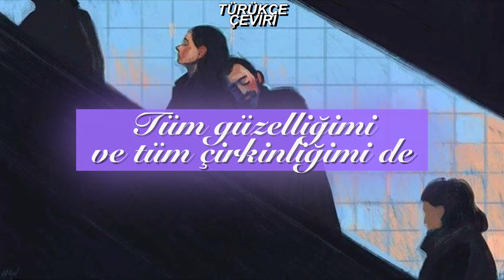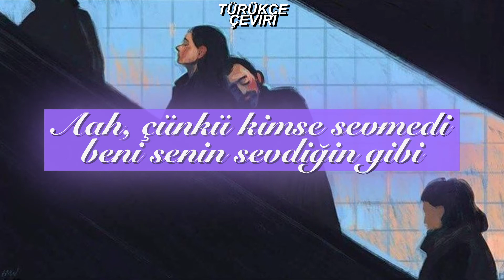Ariana Grande - pov (TÜRÜKÇE ÇEVİRİ)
"pov"

It's like you got superpowers
Turn my minutes into hours
You've got more than 20/20, babe
Made of glass the way you see through me

Can't seem to keep nothing from you
How you touch my soul from the outside
Permeate my ego and my pride

I wanna love me (Ooh)
The way that you love me (Ooh)
Ooh, for all of my pretty
And all of my ugly too

I wanna trust me (Trust me)
The way that you trust me (Trust me)
Ooh, 'cause nobody ever
Loved me like you do

I'm getting used to receiving
Still getting good at not leaving
I'ma love you even though I'm scared
Learning to be grateful for myself

You love my lips, 'cause they say the
Things we've always been afraid of
I can feel it starting to subside
Learning to believe in what is mine

Or see it for myself
Know I be impatient
But now, I'm out here falling, falling
Frozen, slowly thawing
Got me right
I won't keep you waiting, waiting
All my baggage fading safely
And if my eyes deceive me
Won't let them stray too far away

The way that you trust me, baby (Trust me)
'Cause nobody ever
Yeah